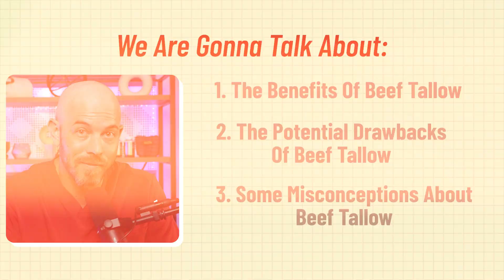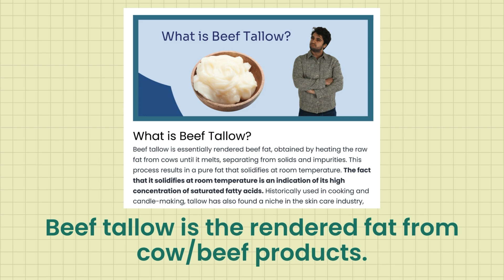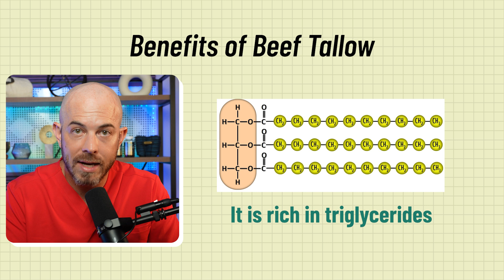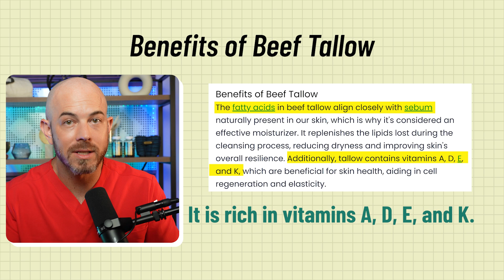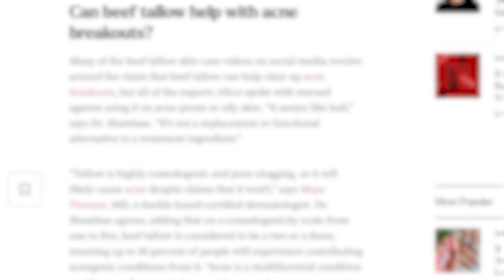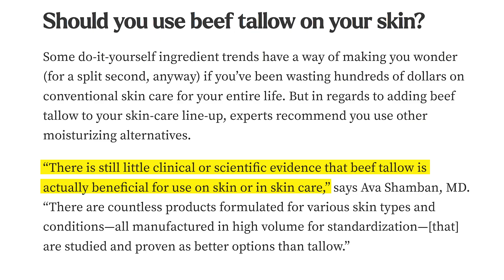I Have BEEF with Beef Tallow: Dermatologist Explains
Is beef tallow the miracle skincare TikTok claims. or a breakout waiting to happen?

After a viral post triggered waves of backlash, board-certified dermatologist Dr. Dustin breaks down the facts and myths about using beef tallow on your skin.

In this in-depth video, Dr. Dustin shares his professional take, covering both benefits and drawbacks with clear, evidence-based reasoning. Whether you’re curious about “natural” skincare trends, battling dry skin, or just skeptical of online hype, this is your guide to making informed choices.

👨‍⚕️ Dr. Dustin supports underserved communities with a mobile dermatology clinic. Every view helps fund that mission.

⏱ Timestamps:
00:00 Intro – Viral Beef Tallow Controversy
01:10 What is Beef Tallow?
02:30 Why It’s Trending: Natural Hype & Skin Oils
03:15 Benefits: Moisture & Fat-Soluble Vitamins
04:55 Major Drawbacks: Inconsistency, Comedogenicity
06:40 Shelf Life & Contamination Risks
07:35 Texture, Smell & Essential Oil Risks
08:50 No Sun Protection – The Sunscreen Debate
10:00 Lack of Clinical Data & Standardization
11:10 Addressing TikTok Comments & Misinformation
13:20 Final Verdict: Informed Choices Over Fear-Based Marketing
14:30 Support, Recommendations & Closing Thoughts